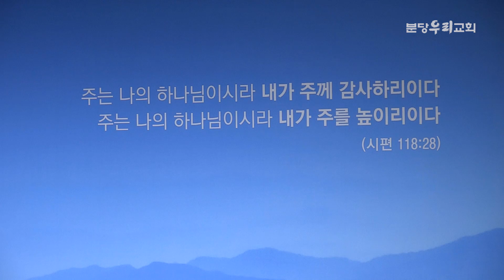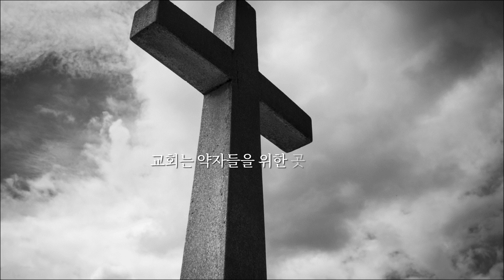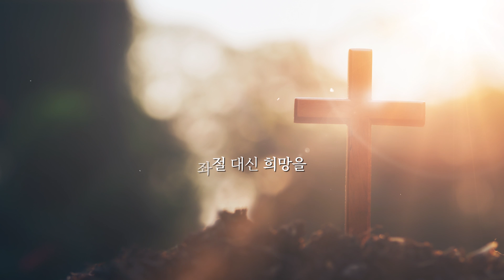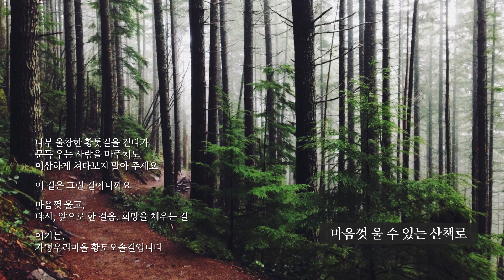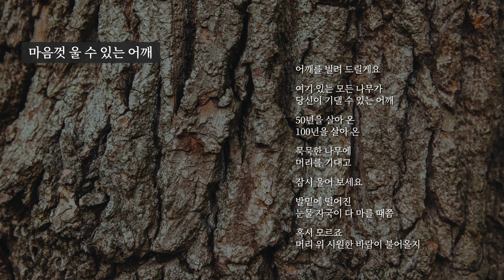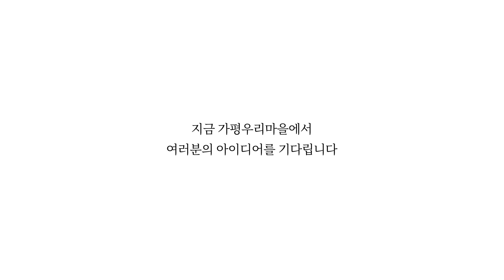2020-04-19 설교 후 찬양 | 너는 내 아들이라, 아 하나님의 은혜로 | 이찬수 목사 | 분당우리교회 주일설교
1) 유튜브에서 설교 중간에 나오는 영상 광고는 분당우리교회와는 아무 연관이 없으며
2) 따라서 주일설교는 설교와 찬양을 별도 클립으로 올려드리려고 합니다.
3) 설교부터 찬양까지 이어서 듣고 싶으시면 분당우리교회 방송 홈페이지 영상을 이용해주세요.